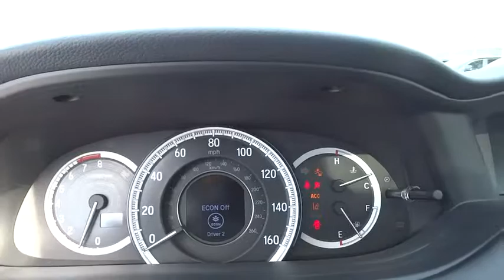2016 Honda Accord Sedan Countryside, La Grange, Oak Lawn, Westmont, Hinsdale, IL K2594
2016 Honda Accord Sedan

Continental Honda
5901 La Grange Road